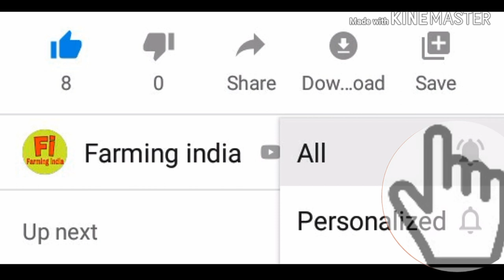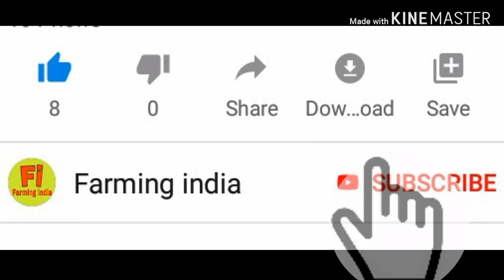पशुओं को गुड़,चूना,सेंधा नमक खिलाने के जबरदस्त फायदे।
पशुओं को प्रतिदिन गुड़,चूना और सेंधा नमक खिलाने से बह स्वस्थ रहते है।

 दोस्तो मे हूँ अभियन्त स्वागत करता हूँ आपका अपने youtube चैनल Farming india मे।

किसान हित की जानकारी है आप अपने मित्रो और रिश्तेदारो से share जरूर करे।आपका एक share किसानो को लाभ पहुँचा सकता है।

धन्यबाद 🙏🙏🙏